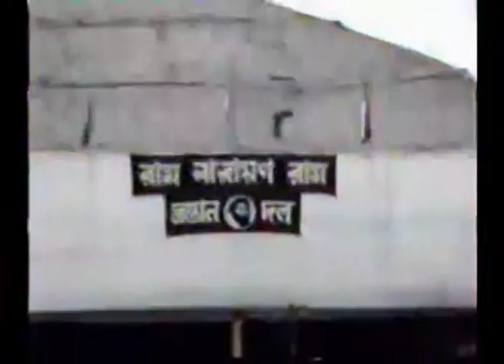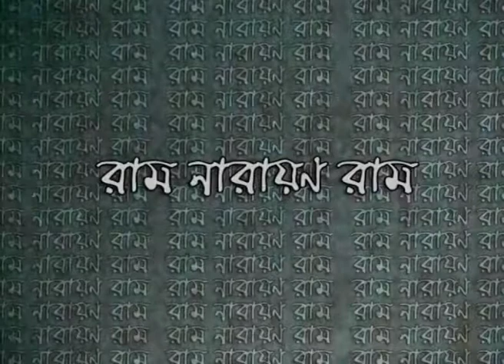ADI DHARMANETA BENGALI 4 of PART 4